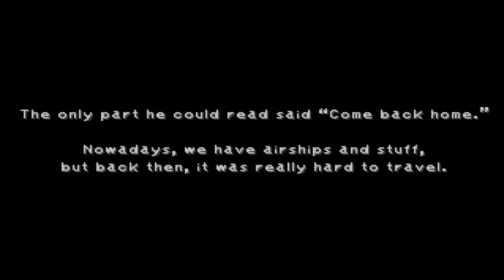Final Fantasy IX | 52 | Scarlet Hair?! SCARLET HAIR?!